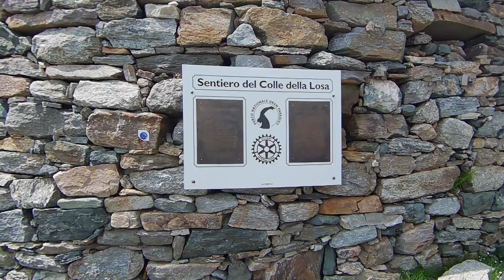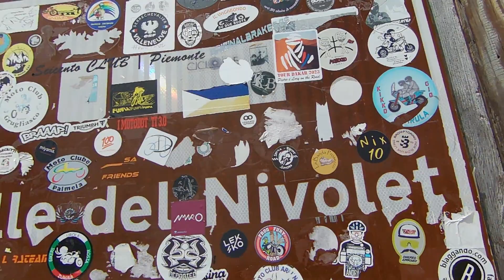2612 m s.l.m. colle del Nivolet meta molto ambita dagli amanti delle due ruote sia bici che moto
Colle del Nivolet , 2612 m s.l.m. , panorama stupendo con laghi dal colore mozzafiato .meta molto ambita dagli amanti delle due ruote .